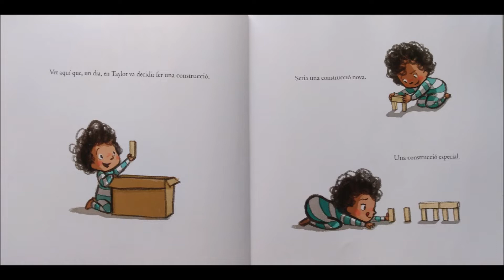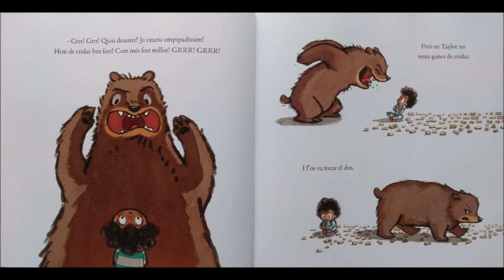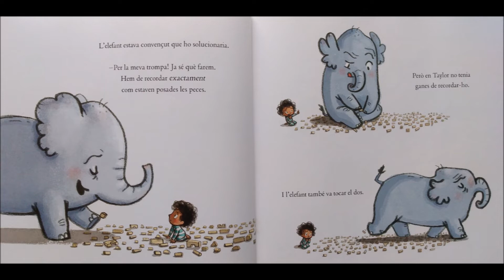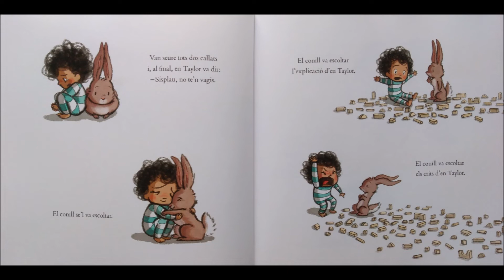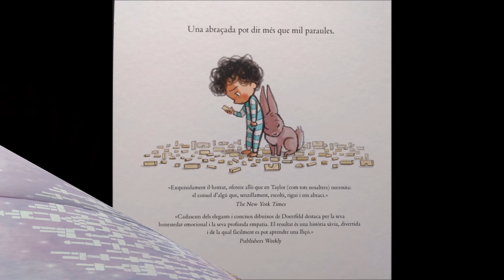Video Estic Amb Tu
EQUIP DE MENUTS